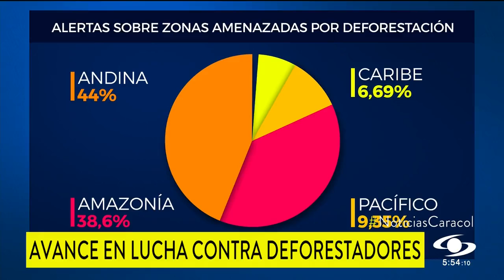Preocupa la deforestación en el parque nacional Serranía del Chiribiquete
Informe de Noticias Caracol revela la preocupante deforestación en el Parque Nacional Serranía del Chiribiquete. Según el informe, más de 8.500 hectáreas se han visto afectadas por ese flagelo.